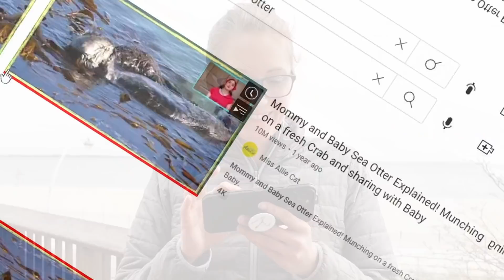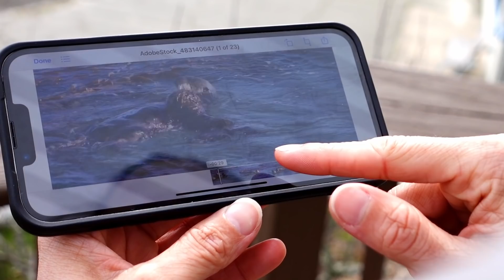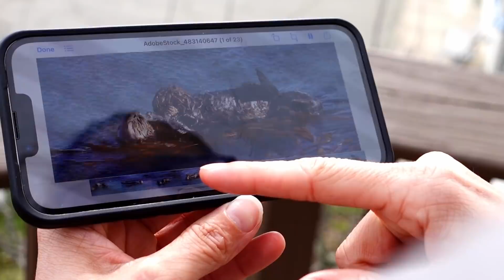Sea Otter Baby Steals Her Mom's Crab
This mega-viral video of a sea otter mom and her pup has over 10 MILLION views on YouTube. But is the otter mom REALLY sharing? Or is the cheeky otter pup trying to steal a tasty snack? I’ll use my decades worth of experience as a marine biologist who has not only worked with sea otters, but also hand raised orphaned sea otter pups, to analyze and explain what is really going on in this adorable video.

Recently, I've been getting a lot of questions about "what do sea otters do during storms, like the atmospheric rivers that are hitting California?" While sea otters are typically better than pinnipeds at weathering storms… weather related strandings do occur.

From the video, it’s clear that the sea otter mom is still nursing and her pup hasn’t fully transitioned from milk to solid foods. The otter pup is obviously VERY interested in solid foods but it’s possible the mother sea otter recognizes that her pup doesn’t really know what to do with a crab.

Sea otter moms absolutely will share their food but they also ride a very fine line in the wild. They have to feed their pups and sustain themselves at the same time. So mom sea otters have to forage twice as hard when they’re caring for a pup.

Additionally, pups are entirely dependent on their moms for about six to eight months. The pup can’t even swim for several weeks after being born. That’s because otter pups have a different coat than adults, called lanugo, and it acts as a life preserver. It quite literally prevents them from diving underwater. Instead, they float on the surface like a cork. They’ll start shedding the lanugo when they’re around 2 months old. Even then it’s very difficult for them to dive and swim.

Sea otter moms will spend all of their time tending to the baby on her belly. She will groom it, feed it, play with it, and sleep with it. And I can see, in case you’re interested, that the pup in this video is a female. So it’s possible that she’ll be a mom herself one day and have a relentless pup of her own trying to steal her snacks.

Most of the marine mammals, including sea otters, that I’ve worked with were tragically separated from their mothers at a very young age. Some of them were just days old and still had their umbilical cords. This meant they had to be raised by hand by a team of veterinarians and marine biologists, myself included. I spent many days and nights bottle feeding and caring for these mischievous otter pups so I can attest that sea otter moms have their work cut out for them!

All of the otter pups I've helped raise were deemed non-releasable by federal agencies such as the Department of Fisheries Canada and the NOAA in the US because they lacked the skills to survive in the wild. In the ocean, sea otter pups will stay with their moms for around 6 months. These otter moms teach their pups certain skills, like how to use tools to crack open shellfish, that are necessary to survive in the wild.

Special thanks to my friend and fellow marine biologist, jessleedb, for allowing me to use some of her videos of our time raising baby otters together.

Join the KPassionate channel to learn more about marine animals like sea otters and gain access to perks:
Cody Martin
Licensed via Soundscape